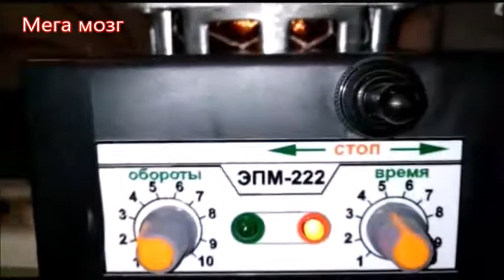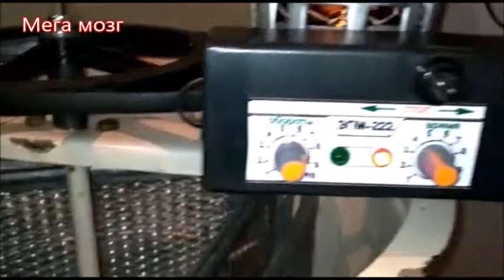Как установить мотор на ручную медогонку.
установка двигателя. установка двигателя медогонка мотор ручная медогонка ручная работа своими руками